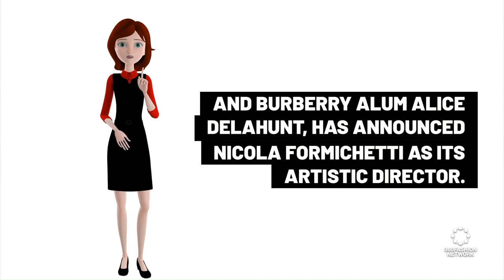SYKY Rising: Nicola Formichetti at the Helm of Phygital Fashion Revolution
Join me, a seasoned marketing CEO and fashion tech expert, as we delve into the 'phygital' revolution in the world of fashion. We will explore SYKY's mission, under the brilliant leadership of Alice Delahunt and Nicola Formichetti, to meld the digital and physical realms of fashion. We'll discuss Formichetti's vision of embracing both physical and digital aspects of fashion and his commitment to creating resonating possibilities in today's world. So let's step into the future of fashion and witness this exciting journey unfold.